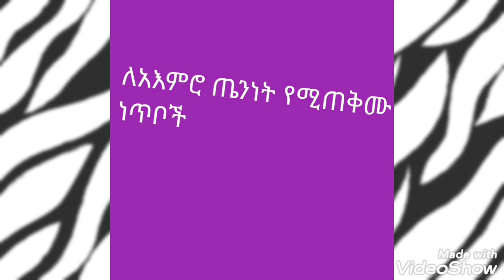ለአዕምሮ ጤንነት አስፈላጊ ነገሮች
አዕምሮችንን እንዴት እንከባከበው